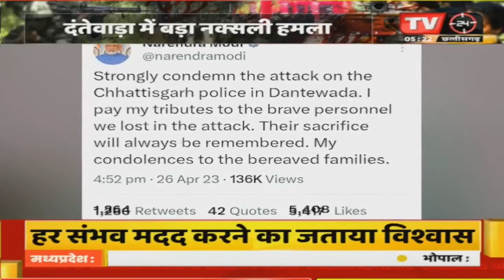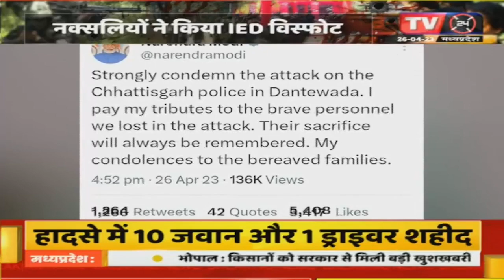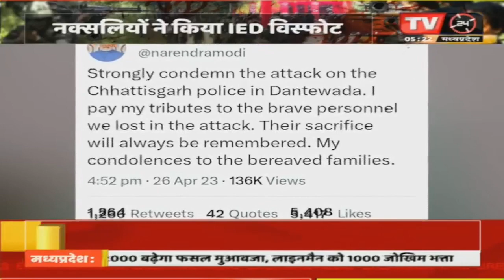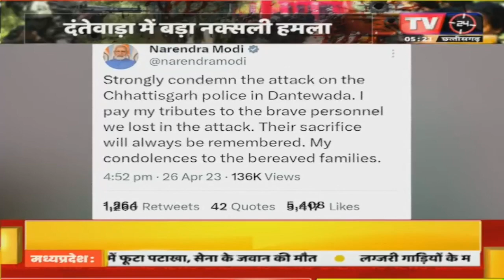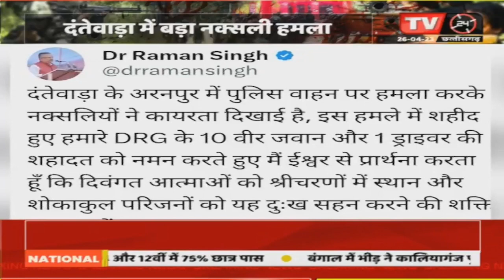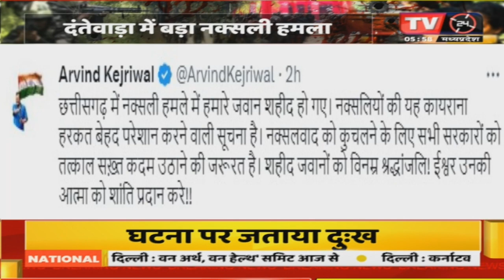दहला अरनपुर : छत्तीसगढ़ के दंतेवाड़ा में बड़ा नक्सली हमला | TV24 MP/CG NEWS